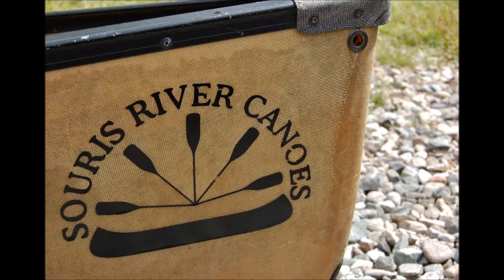Boundary Waters 2013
45 mile fish through the Boundary Waters